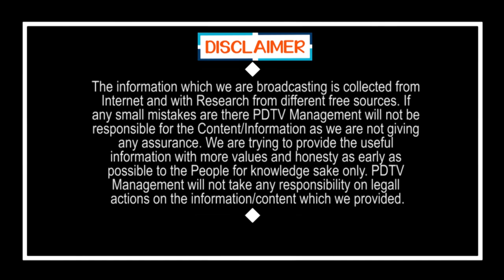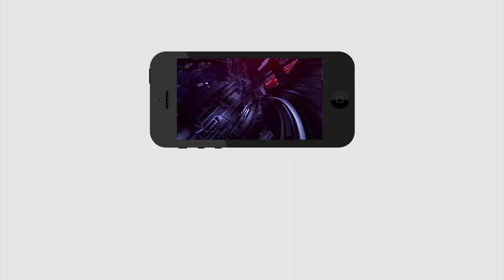Jagan Govt Sensational Comment on Capital | బిగ్ బ్రేకింగ్ : రాజధాని విశాఖకు తరలించేశాం.. చూస్కోండి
బిగ్ బ్రేకింగ్ : రాజధాని విశాఖకు తరలించేశాం.. చూస్కోండి | Jagan Govt Sensational Comment on AP Capital | PDTV News